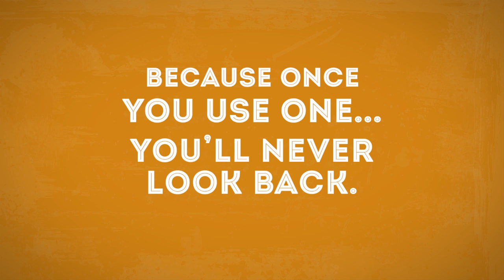Visterra Credit Union Interactive Tellers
New, state-of-the-art Interactive Teller Machines (ITMs) have made their way into Moreno Valley.  These machines are the ATMs of the future.  Stop by our Moreno Valley Main branch to check out these cool new interactive tellers and find out how high-tech meets human touch - it's service with a smile. Our new ITMs have all the speed and efficiency of a regular ATM with the added convenience of a live teller who provides personal "face-to-face" assistance with each and every transaction.